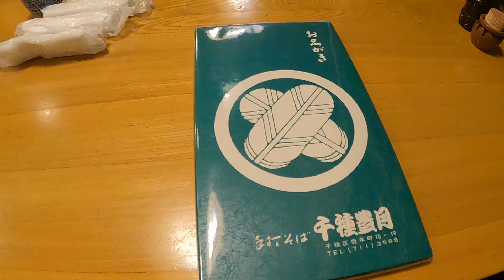🍜🍜かき揚げ天麩羅そば 千種豊月 名古屋🍜🍜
Soba noodle and Kakiage Tempura, Chikusa Hougetsu, Nagoya Japan